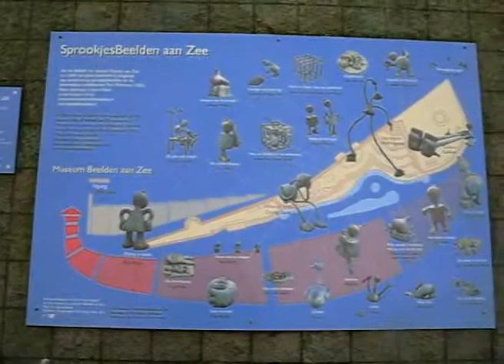A visit to the Fairy Tales statues of Tom Otterness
This video showa a visit to the Fairy Tales Statues (2004) of Tom Otterness (1952) on the Boulevard of Scheveningen (the Netherlands), a collection of the museum "Beelden aan Zee"